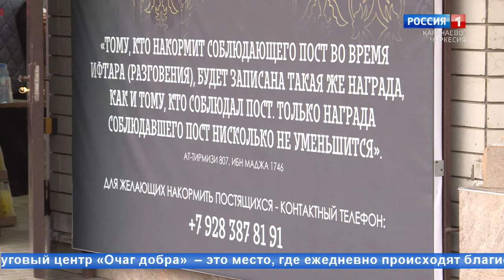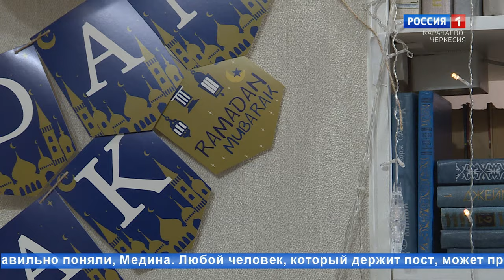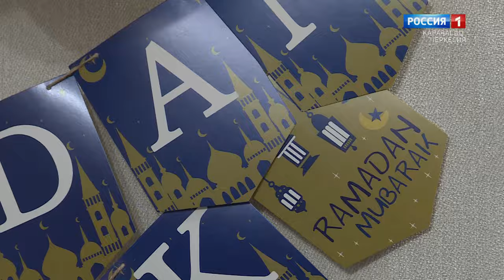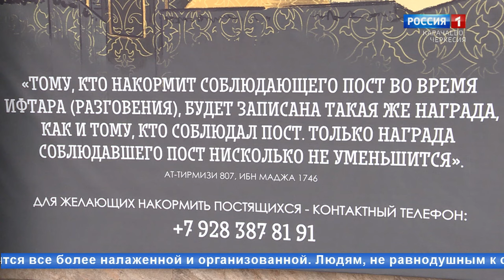"Тепло очага" (на карачаевском языке)